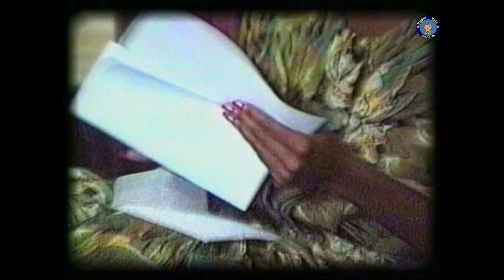UN AMOUR PUR ET SES CONFLITS PART II /A PURE LOVE AND ITS CONFLICTS PART II